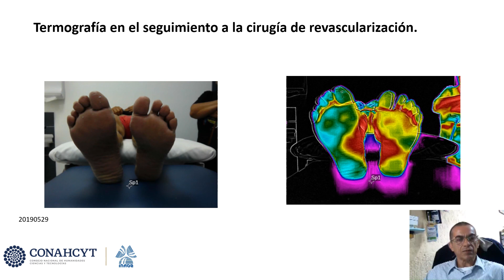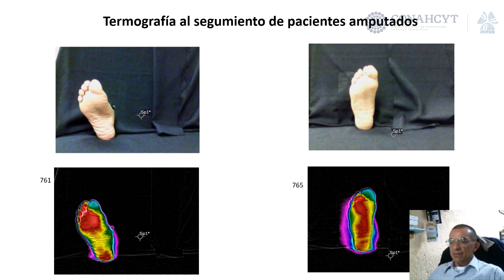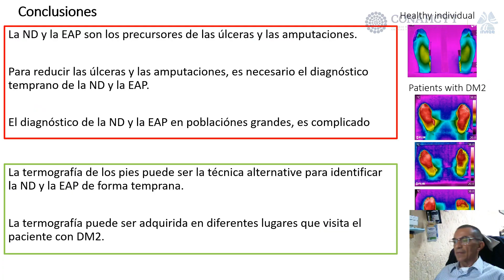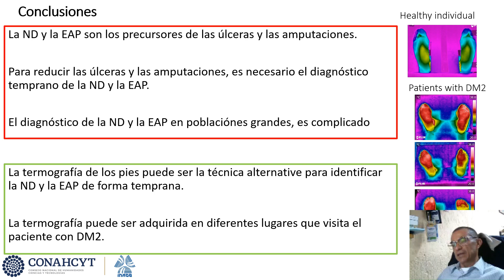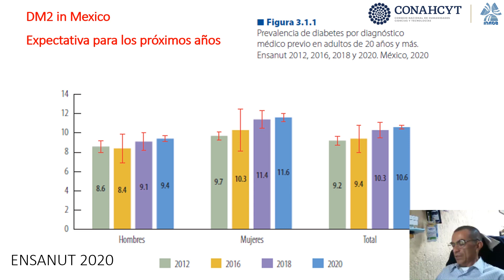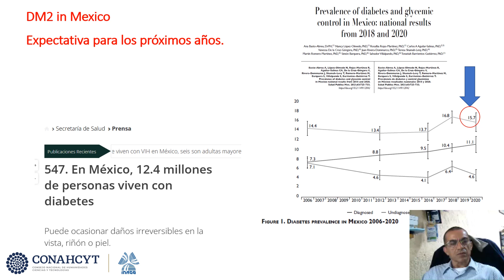Complemento la conferencia del Martes de ciencia del 6 de septiembre/Dr. Francisco Renero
Debido a problemas técnicos la conferencia del día de ayer no se pudo concluir, pero el Dr. Francisco Renero, investigador de la coordinación de Óptica, nos comparte el final de su presentación "Un protocolo para detectar la neuropatía diabética y la enfermedad arterial periférica  mediante termografía en grandes poblaciones".